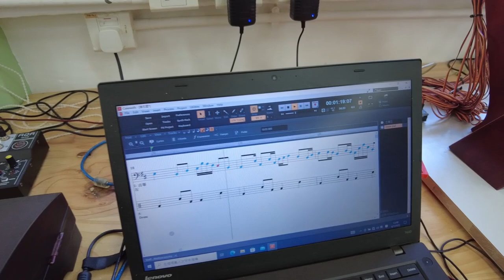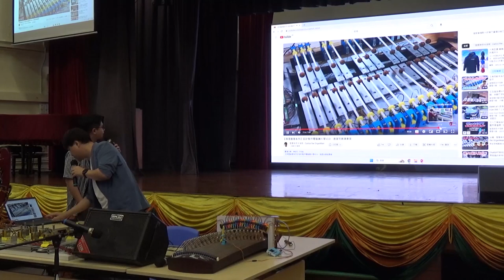卓師工作室_Midi自動化樂團